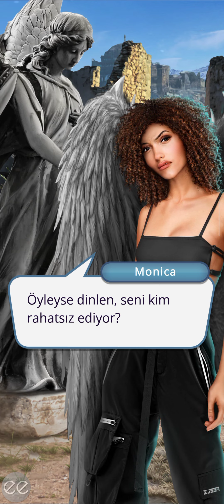⚖️[Malbonte Rotası] Göklerin Sırrı 2. Sezon 6. Bölüm | Romantizm Kulübü